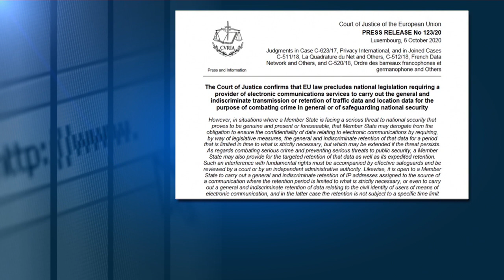Corte Ue agli Stati: vietato stoccare indiscriminatamente dati di connessione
Gli Stati non possono ordinare agli operatori di telefonia di stoccare e conferire dati raccolti da dispositivi mobili; l'operazione è autorizzata solo in caso di minaccia nazionale e previa autorizzazione giudiziaria